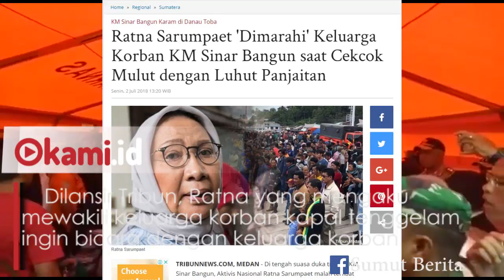Ratna Sarumpaet Terlibat Cekcok dengan Warga di Depan Luhut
Aktivis Ratna Sarumpaet terlihat cekcok dengan perwakilan keluarga dari korban penumpang KM Sinar Bangun. Tak hanya itu, di tempat yang sama Ratna juga berdebat dengan Menko Kemaritiman Luhut Pandjaitan.